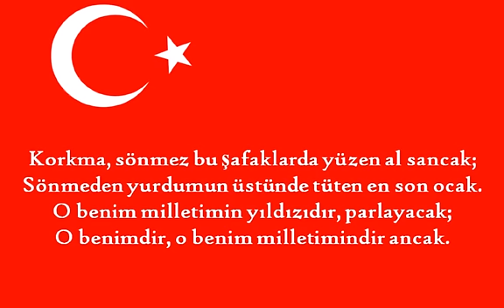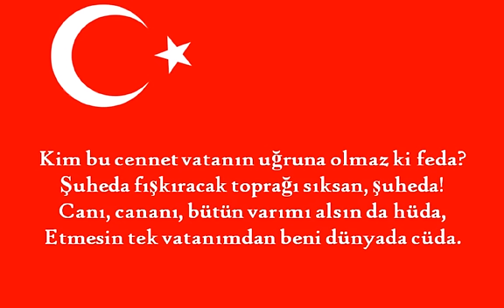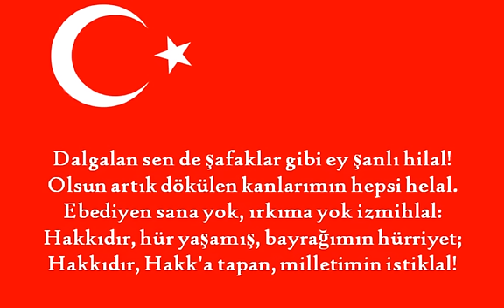İstiklal Marşı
Mehmet Akif Ersoy' un yazmış olduğu İstiklal Marşı' nı okurken dinlemek için tam yerindesiniz...